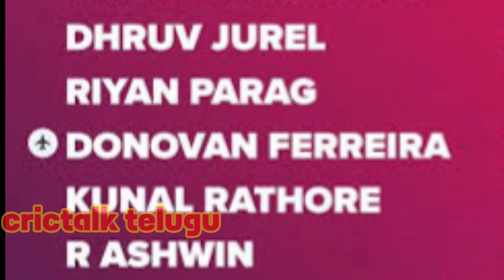IPL 2024 || IPL ఆరంభానికి ముందు Rajasthan royals కు బిగ్ షాక్.. మ్యాచ్ విన్నర్ దూరం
HI FRIENDS
WE ARE DISCUSSED ABOUT IN THIS VIDEO
IPL ఆరంభానికి ముందు రాజస్థాన్​కు బిగ్ షాక్.. మ్యాచ్ విన్నర్ దూరం!